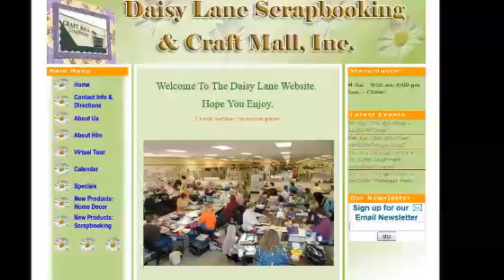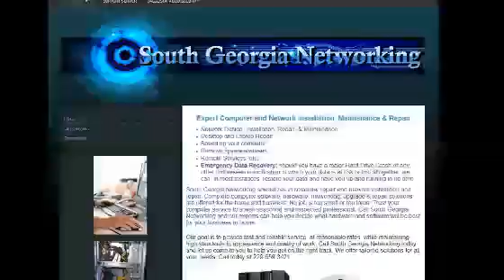Dubuque IA Website Design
If you are looking for a website designer in Dubuque IA, look no further than We are a Dubuque IA web design company.